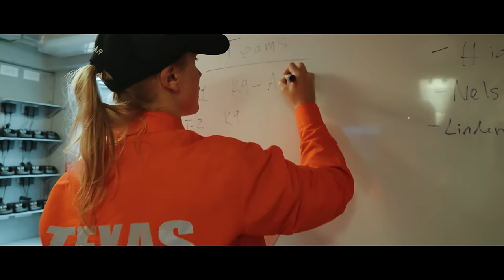We Are TEXSAR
2023 TEXSAR Brand Anthem

TEXSAR is a 501(c)(3) nonprofit first responder organization headquartered in Austin, Texas. TEXSAR serves all citizens of the State of Texas and deploys at the request of law enforcement, fire departments, and emergency management agencies. TEXSAR provides specialized services such as ground search and rescue; flood and swiftwater rescue; K9 search, rescue, and recovery; disaster relief services; wildland fire; aerial search; UAV support; and dive team operations. TEXSAR is fully self-sufficient, including incident management team (IMT) capabilities, logistics and communications. TEXSAR’s services are free to requesting agencies and are staffed by volunteers who are trained professionals in their fields.

Creative & Script: Big Chief Creative Media
Video Team: Double Z Productions